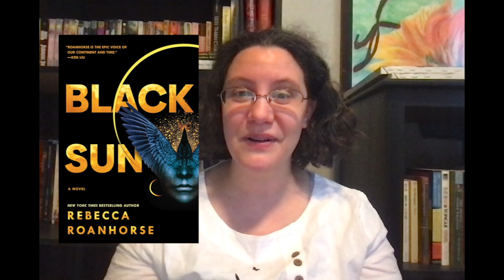Black Sun (Spoiler Free)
My short thoughts on Black Sun.